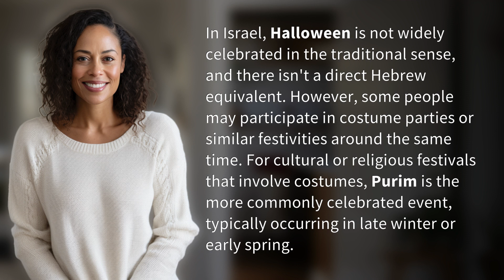What is Halloween called in Israel?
Halloween in Israel: Unmasking the Cultural Celebration 👉 Israel's Halloween Mystery 👉 Discover the unique cultural celebration in Israel that takes place during the Halloween season. While Halloween itself may not be widely celebrated, learn about the alternative festivities and costume parties that bring excitement and fun to this time of year. Uncover the fascinating tradition of Purim, the Hebrew equivalent of Halloween, and how it has become a beloved event in Israeli culture.

Laura S. Harris (2024, February 8.) What is Halloween called in Israel?
    🌐 AskAbout.video